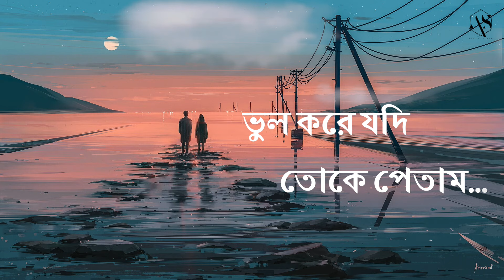Baatein Yeh Kabhi na - Bangla Version | না বলা কথারা | Ashok Singh | Khamoshiyaan | New Song 2023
Presenting the Bengali version of Baatein Yeh Kabhi Na from the super hit film Khamoshiyaan originally sung by Arijit Singh composed by Jeet Ganguly and penned by Sayeed Quadri.
Hope you love this version

Singer | Music Producer | Mix Master: Ashok Singh
Bangla Lyrics:  Somraj Das

Lyrics :
না বলা কথারা,
জমানো থাক
প্রেমেরই মায়াতে
তোকে সাজাক

যাবো না ছেড়ে যে,
কথা দিতাম;
ভুল করে যদি
তোকে পেতাম...

খুঁজে গেছে মন,
রোজই তোকে (*২)
কোন অজুহাতে;
মন জানে না...

ভালো বাসা,
ছিলি যে তুই
তোরই কারণে
ভালো থাকি

কখনও তুই,
দূরে গেলে
লাগে একা যে,
লাগে খুবই

ভালোবাসি যে,
তোকে কত!(*২)
কিভাবে বল আর
তোকে বোঝাই?